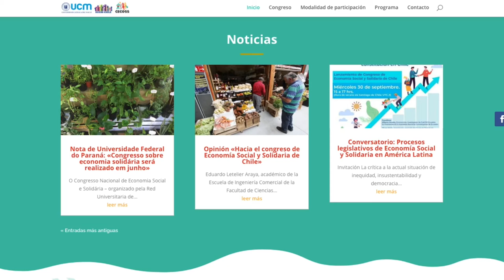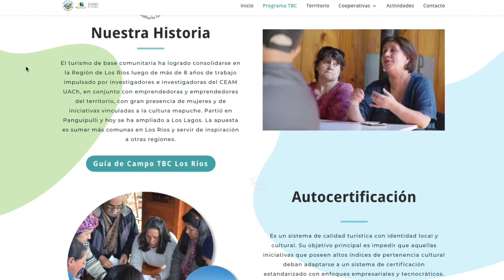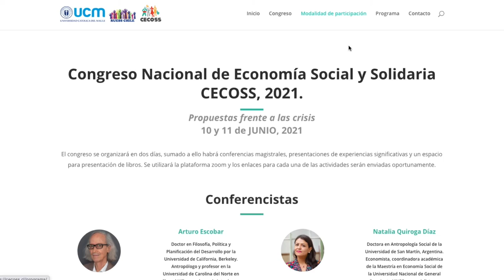Informa | Professores da UFPR organizam congresso internacional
Professores da UFPR estão participando da organização de um congresso internacional sobre economia social e solidária! O evento, que acontecerá nos dias 10 e 11 de junho, será virtual e terá participação de pesquisadores da América Latina, Europa e Estados Unidos.